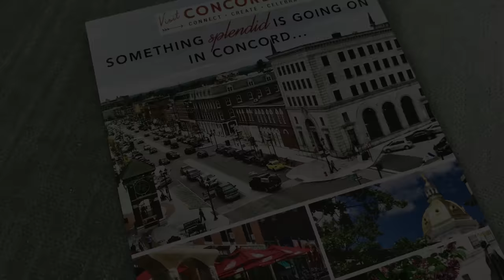Greater Concord Chamber and City of Concord unveil new public art exhibit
The Greater Concord Chamber of Commerce and City of Concord, New Hampshire invite you to come and experience an initiative near and dear to our hearts - publicart. We collaborated with the Chamber’s Creative Concord Committee to bring the work of several professional sculptors to MainStreet. And if you fall in love with any of these wonderful sculptures, they could become yours - all of the art that is part of the City’s first outdoor sculpture exposition is available for purchase and 30% of the proceeds on any piece purchased will be placed into a dedicated fund towards the purchase of permanent public art in Concord. And right now it’s here for all to see and enjoy! Sending a big “Thank you!” to these fantastic artists - John Bonsignore, Rob Lorenson, Dale Rogers, Gillian Christy and David Boyajian - for sharing your work with our community and to Concord General Services for helping with the installations!